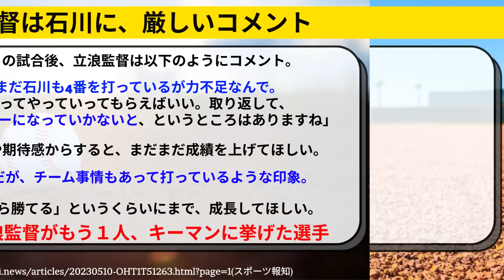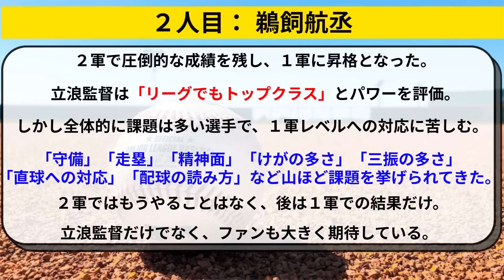立浪監督「中日が変わるには、この２選手が成長するしかない」【中日ドラゴンズ】